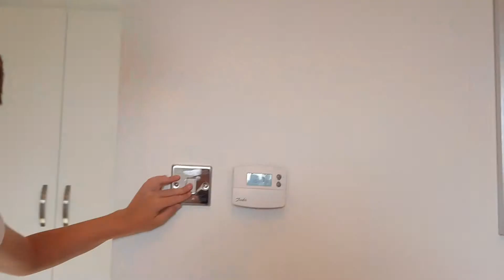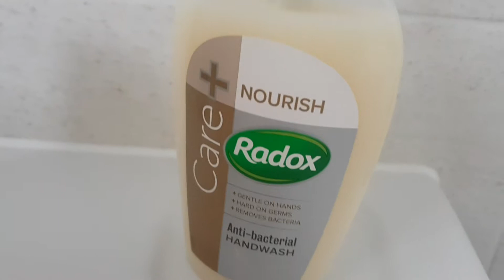Epic new house tour !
We will be moving house soon. It is a three story house. So we wanted to show you around so that is what we did